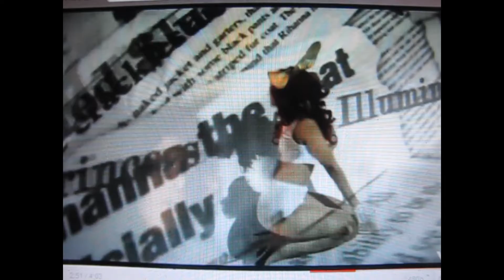RIHANNA PRINCESS OF THE ILLUMINATI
P.S- WHEN THE PROPAGANDA BECOMES THIS OBVIOUS, YOU KNOW WE'RE IN TROUBLE...